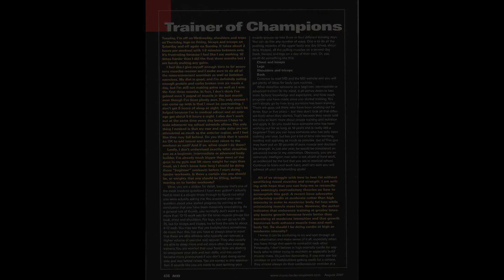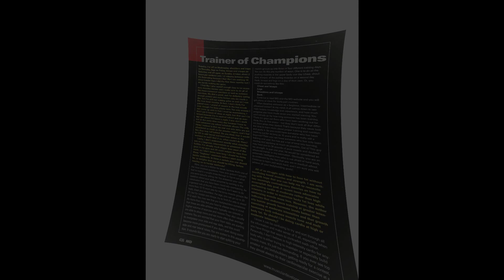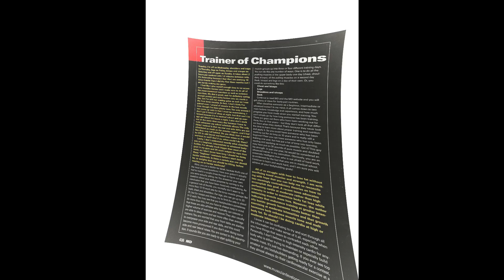Scott Snider Facebook Video (Facebook Account Video #205)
Scott Snider Artwork Video (Adobe Photoshop CC 2015: Lens Correction Tab Image #3)

I used Adobe Photoshop CC 2015 to create this piece, using the lens correction tab to create this image. Created January 2021.